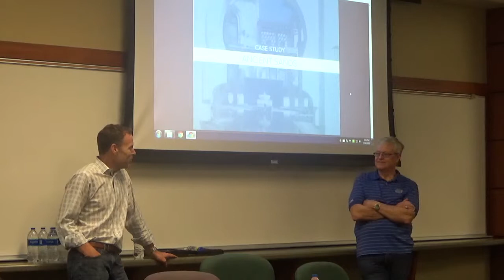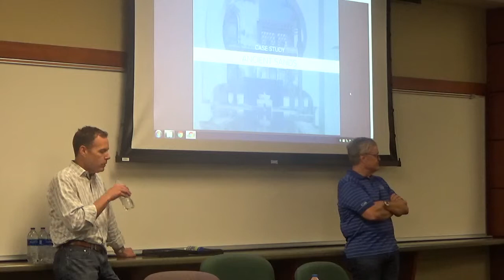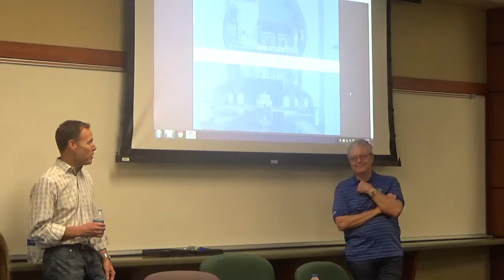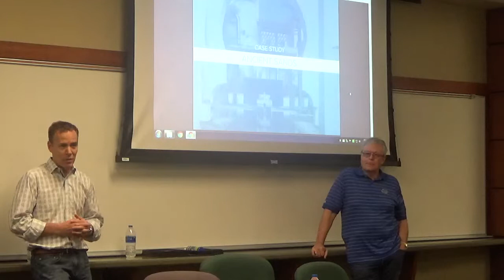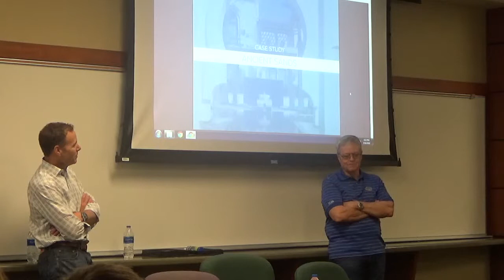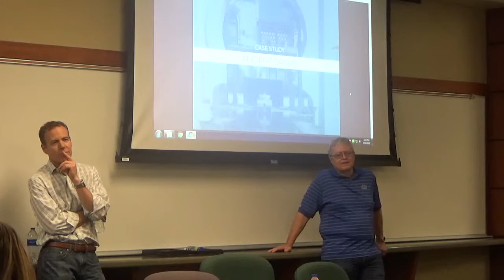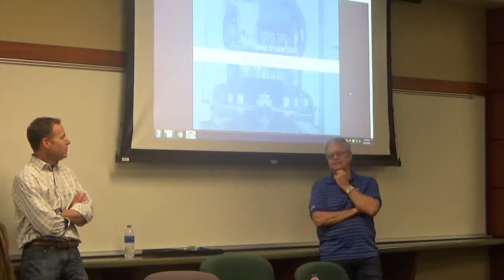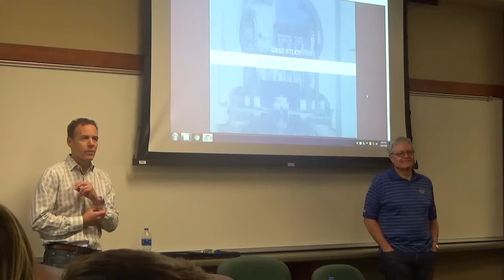REE 5878 - Real Estate Development Process I - March 16 2019 - Video 4 of 4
Moss Construction -- EDSA Plan -- Ropes Associates